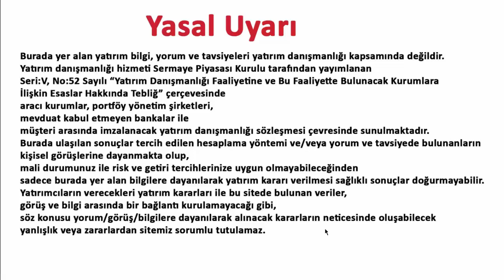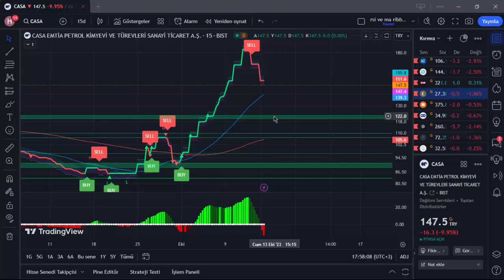CASA 16 EKİM 2023 HİSSE ANALİZ YORUM